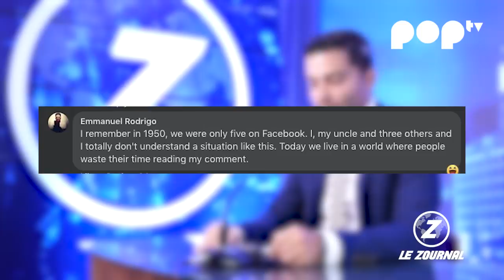Le Zournal - Arvin Back In!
Le député Rouge n'avait pas pu assister à bon nombre de sessions parlementaires... Mais il peut maintenant revenir! Reportage!